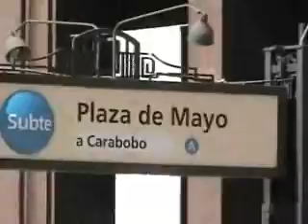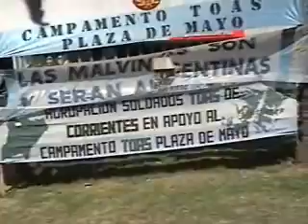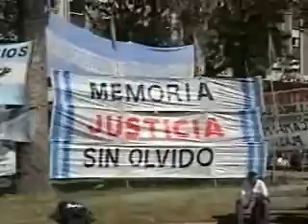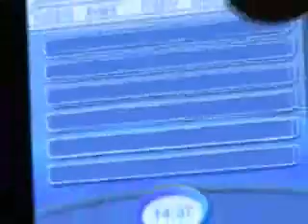La Larga Marcha Abril 2010 Dia 7.1.wmv